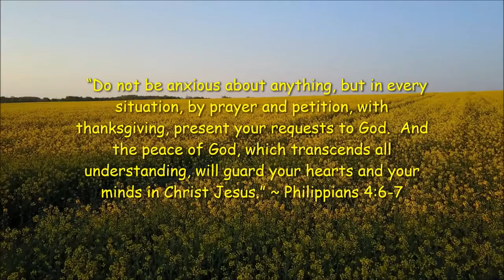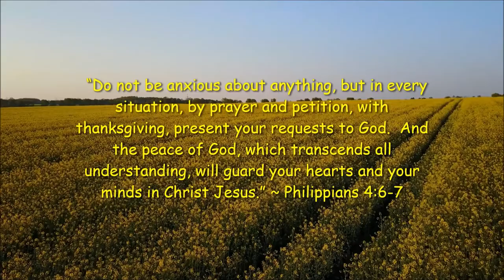DINGGIN MO ANG PANAWAGAN KO || DINGGIN MO ANG MGA AWITIN KO || PAPURI SONG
Do not be anxious about anything, but in everything by prayer and supplication with thanksgiving let your requests be made known to God. (PHILIPPIANS 4:6)

Watch and pray that you may not enter into temptation. The spirit indeed is willing, but the flesh is weak. (MATTHEW 26:41)

 Be always ready because  Jesus will come soon to get those who stay faithful serving Him and   to those who accept Him as lord and savior.